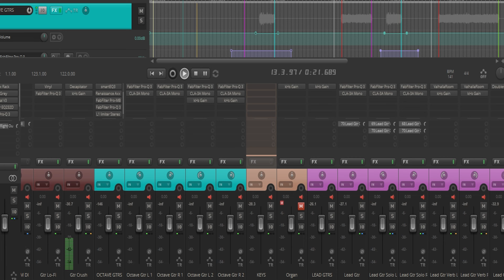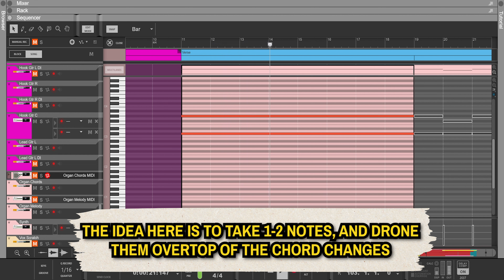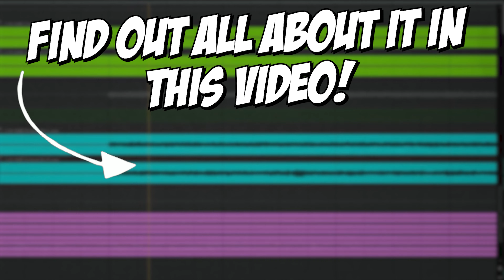The MYSTERY Instrument That Makes Punk Music Sound Great!